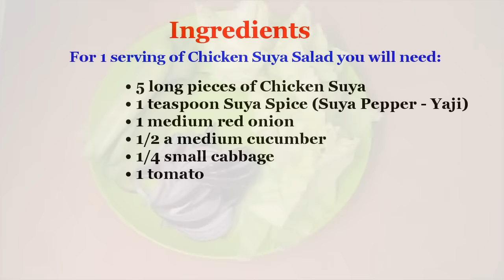Chicken Suya Salad | Flo Chinyere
Chicken Suya Salad written recipe:

Click "Show More" or down-arrow for more info about this video.

Amazon USA
Amazon UK
Amazon Germany
Amazon France
Amazon Spain
Amazon Italy
Amazon Canada

❤ KINDLE Version also available
Amazon USA
Amazon UK
Amazon Canada
Amazon Germany
Amazon Spain
Amazon France
Amazon Japan
Amazon Italy